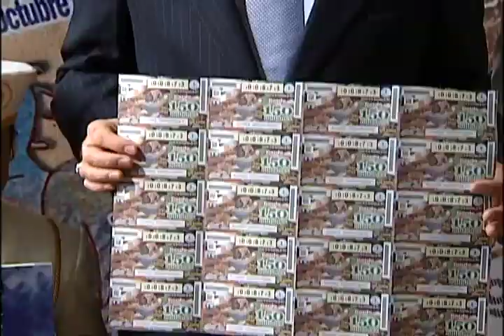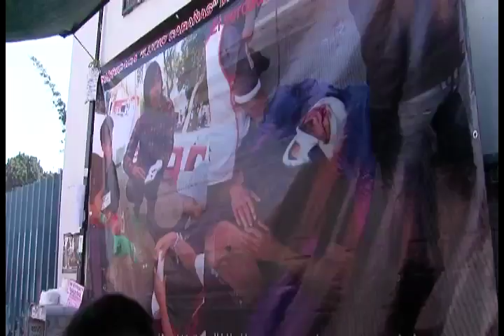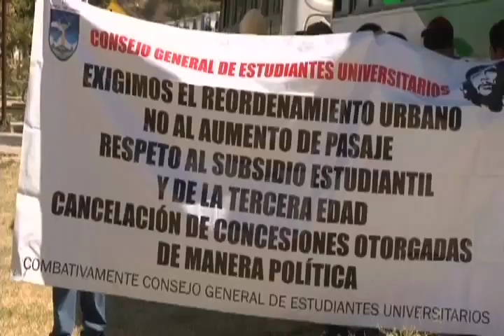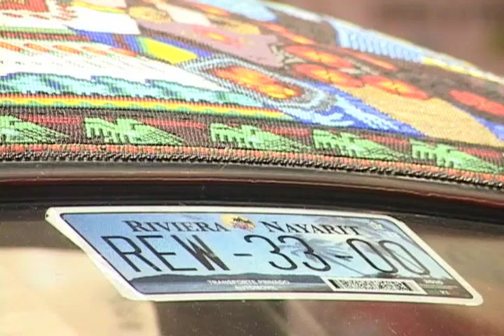Imagen de la Noticia con Adela Micha, 6 de diciembre de 2012